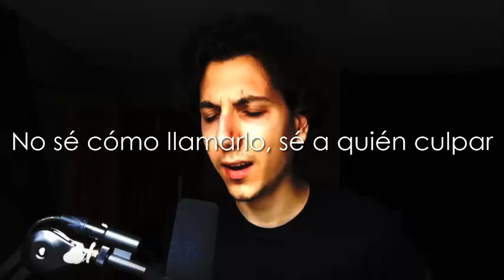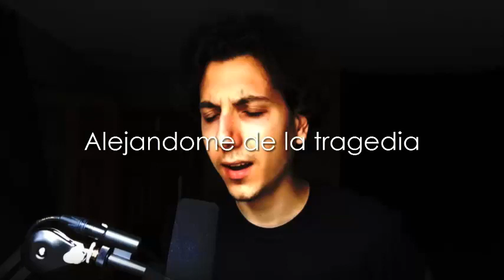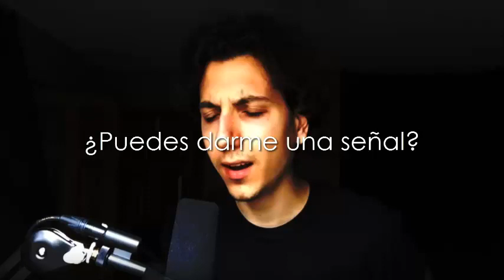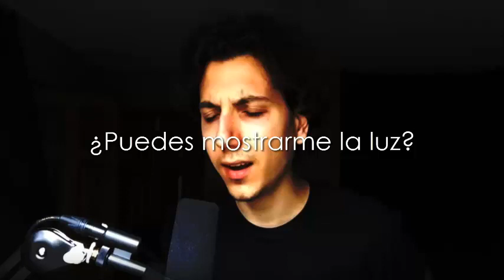Anson Seabra - Can You Hear Me, Traducción Al Español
Traducción al español de la canción Can You Hear Me, del cantante y compositor estadounidense Anson Seabra.